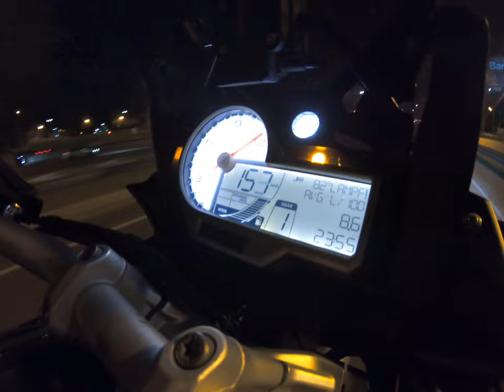bmw S1000XR full throttle night. top speed front wind, street use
bmw S1000XR full throttle night., street use, screen, mirrors, grip protectors
RR cams, ecu, 13800rpm and lot of secrets, 200hp
So funnnn to use